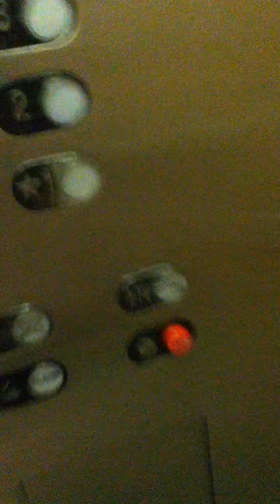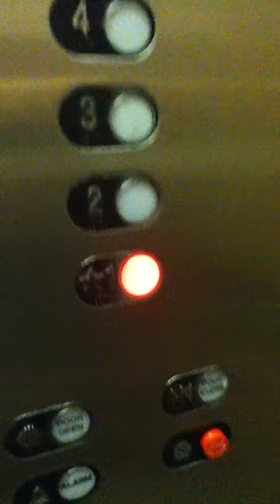Schindler elevator at hampton inn exton pa